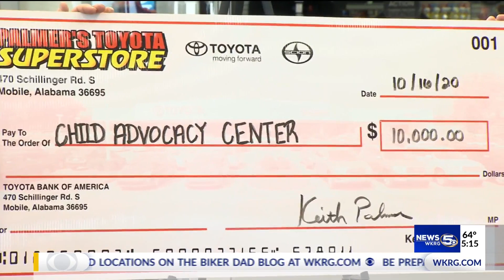Palmer's Toyota donates to Mobile Child Advocacy Center